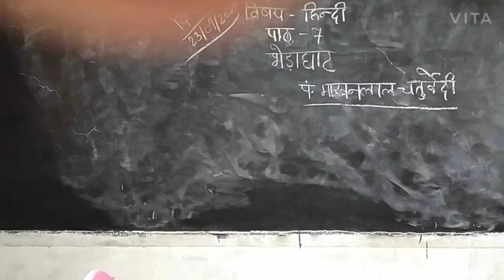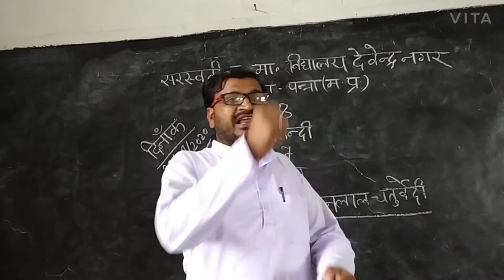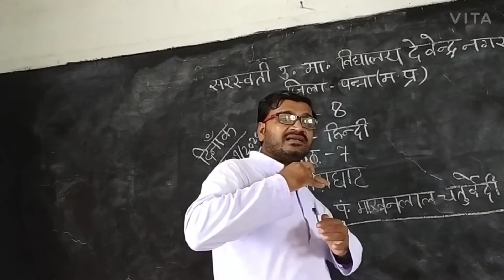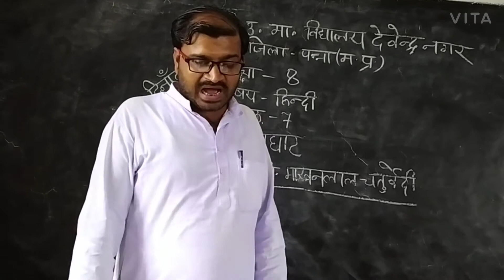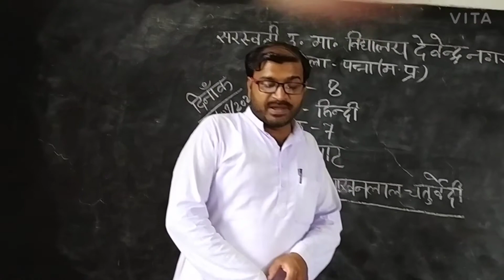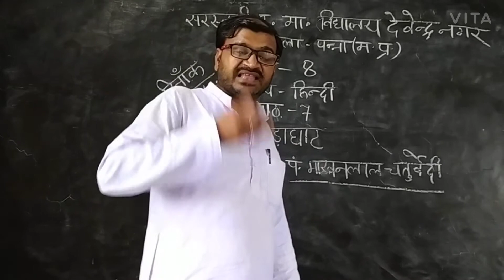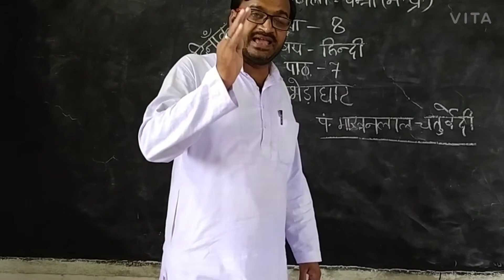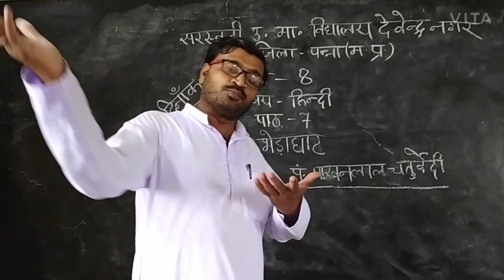कक्षा 8 हिंदी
पाठ 7 भेड़ाघाट
पंडित माखनलाल चतुर्वेदी